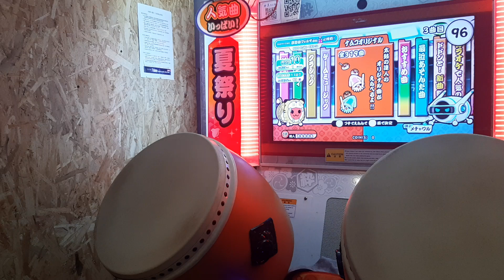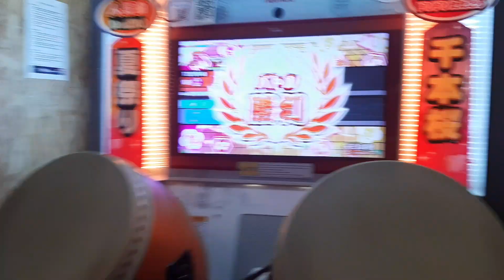【太鼓の達人 アジア版】(グリーンver.) 天泣ノ律 全良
心結解除

訂閱數快要1400了，謝謝大家

另外，終於達成營利標準了！！！！！不過聽說yt審核還要半年至一年………，希望大家以後繼續多多支持！感謝大家！！！